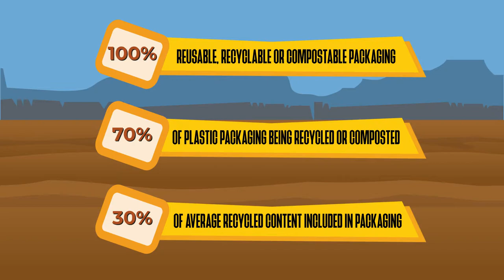Samplex® EnviroBags: The future of geological sample bags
Take your mining sampling process to the future with the 100% compostable geological sample bags - Samplex EnviroBags.

Green UV bags can take over 25 years to fully disintegrate. Until they do, they break down into tiny particles called microplastics that stay in the environment.

These microplastics are nearly invisible and travel far in the wind, littering the bush. There they endanger cattle, which can ingest them, upsetting the pastoralists.

Samplex EnviroBags are 100% biodegradable and compostable geological sample bags.

It is made from a biodegradable and compostable resin, which is derived from renewable and non-harmful resources like non-GMO cornstarch. When buried in land, it will compost and turn into soil.

During mining site rehab, bury them in the waste rock dump or place in the sump and back fill over the top. The microorganisms in the soil will break them down in as fast as 9 months in a typical mining environment of low quality soil mixed with rock.

The Samplex EnviroBag has the same heavy-duty properties of a green UV bag. They're tough and retain moisture; there is no danger of toxic drill wastes leaking into the soil. They are waterproof and won't fall apart even with wet samples inside.

The only difference is it’s made from a natural product, so it's sustainable, eco-friendly and fulfills your corporate social responsibility.

Give pastoralists a reason to say 'Yeah sure, you can drill on my paddocks'. With Samplex EnviroBags, you can even assure them you'd be adding composting material to the soil.